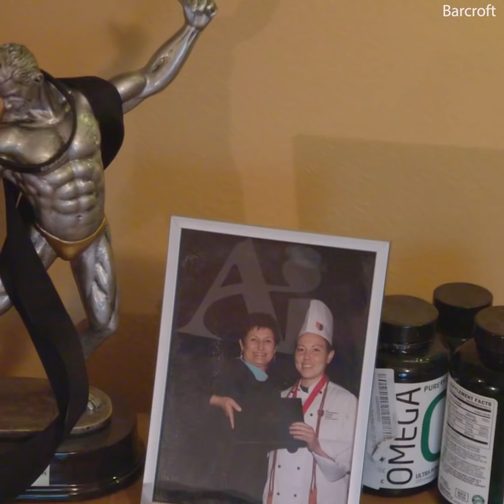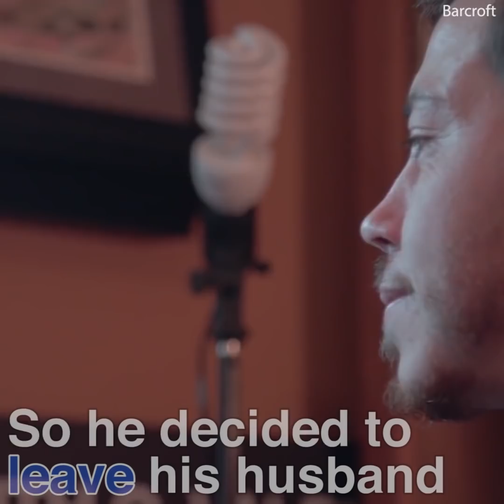Trans bodybuilder Cody Harman undergoes phalloplasty surgery - Daily Mail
Cody Harman is a transgender bodybuilder who was born female and has now achieved one of his biggest surgery goals by undergoing a full phalloplasty procedure

Credit: Barcroft